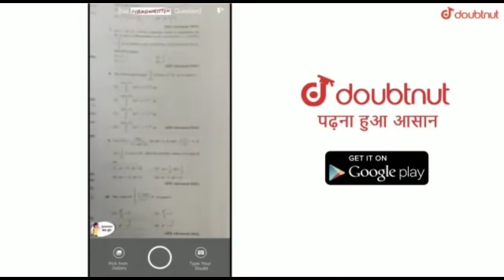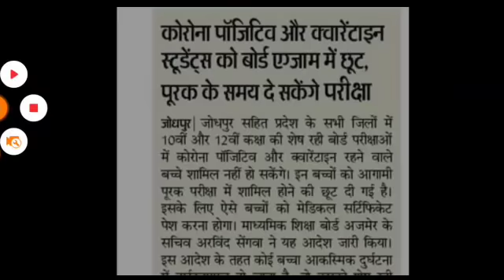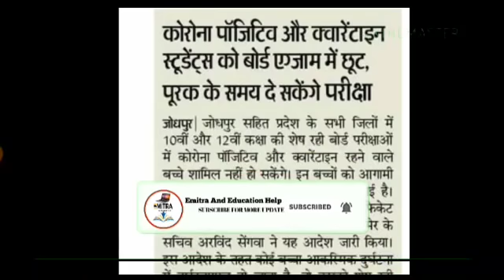RBSE बोर्ड शेष पेपर रद्द।RBSE 10th/12th Board Exam Paper Big Good News.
Rajasthna Board Exam Paper Big Good News.RBSEBoard Exam 2020.RBSE Board 10th/12th Bignews.RBSEBoard Exam Paper Good News.

More Features
1) Saari important books milengi solved video solutions ke saath
2) Previous year papers, Important PDFs, Question Bank
3) Tips,Tricks & Concept Videos Topic-wise
4) Crash Course, Mock Tests, Quiz
5) India's biggest student's community
& much more

Rajasthna Board Exam Postpone Paper Big Good News Release.